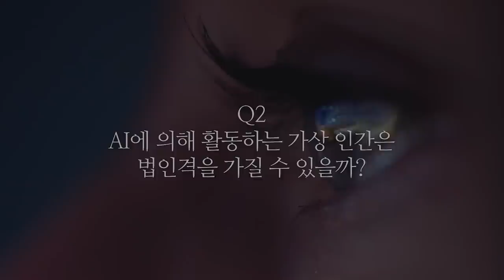주주가 호구로 보이냐? 행동주의와 주주권리 [최준철의 같이하는 가치투자 3화] f.백지윤 대표, 김형균 상무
*타임라인*
00:00  백지윤 대표만의 가치투자 전략과 공부법
15:00  김형균 상무의 투자 철학과 행동주의 투자
21:00  높은 펀드 수익률의 비결
24:20  행동주의의 대상을 고르는 기준?
27:10  성공적이었던 행동주의 사례들
36:57  행동주의가 필요한 이유
40:40  국내에서 행동주의, 가능할까?
46:40  동원산업 합병의 문제
56:28  개인투자자들에게 꼭 해주고 싶은 말